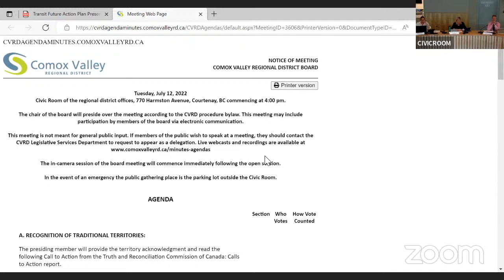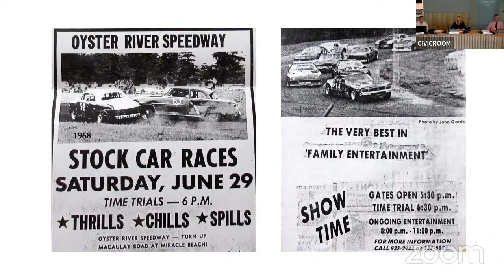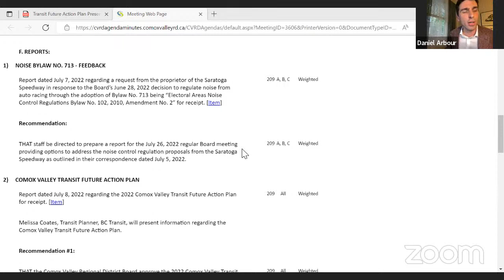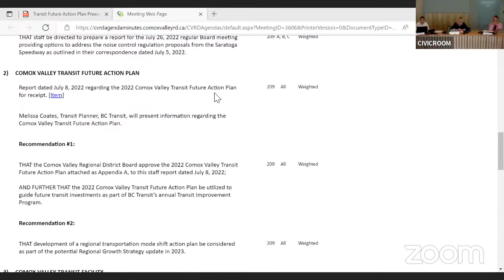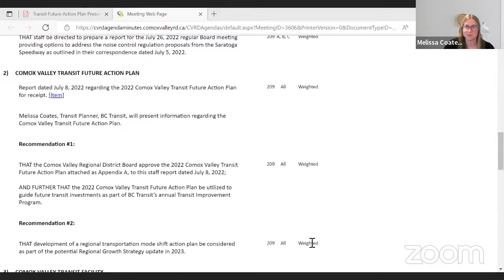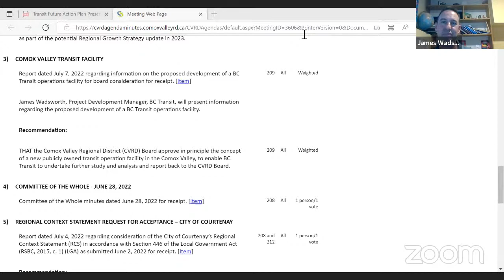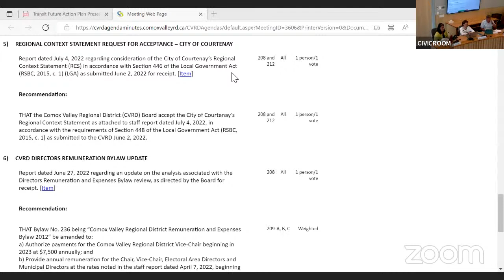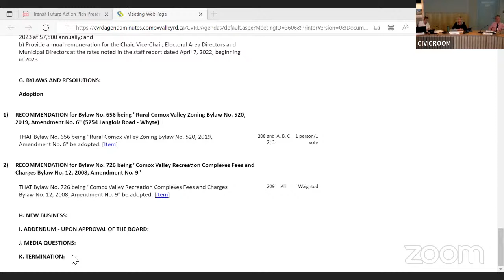Comox Valley Regional District Board - July 12, 2022